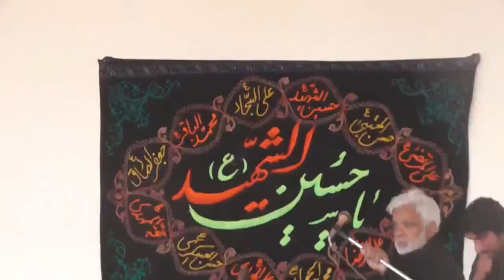Zakir Syed Iftikhar Hussain Shah Naqvi | Majlis 2021 2 Jamadi Us Sani | by Nawaz Majalis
This Channel is created  for Majalis and their Live Streaming

Nawaz Majalis Network Hey Everyone  This is Muhammad Nawaz here! Welcome to the Nawaz Majalis Network YouTube Channel  I created this channel for pc Nawaz Majalis Network all over the world our channel Nawaz Majalis Network the purpose of this channel is to raise to raise the voice of Nawaz Majalis Network in every language all over the world Nawaz Majalis Network.

Follow Us On...  Facebook / Instagram / Twitter / WhatsApp / website / Dailymotion / Tumblr

Live Majlis Live. on.Nawaz Majalis Admin Muhammad Nawaz